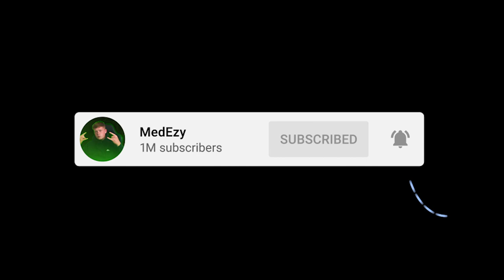CHRISTMAS NOOBS get NUKED! (Call of Duty Black ops Cold War)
Hi guys and welcome back to another call of duty black ops cold war video! i hope you guys had an amazing christmas and in todays we go ahead and nuke the christmas noobs in call of duty black ops cold war! its such an insane gameplay you guys can't miss! so i hope you enjoy and remember for more daily call of duty black ops cold war videos be sure to smash that like button! and subscribe if your new!! thanks for watching guys!!!